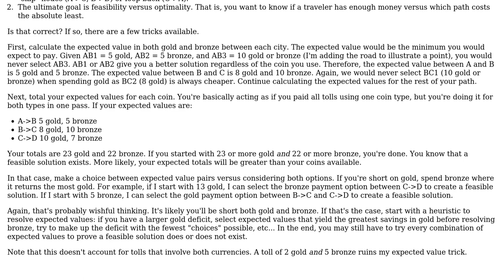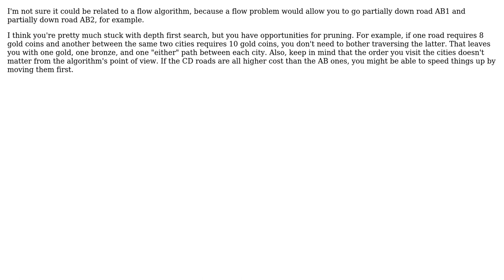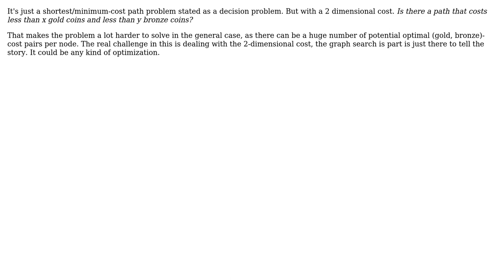Software Engineering: Graph theory problem (name unknown) (4 Solutions!!)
Software Engineering: Graph theory problem (name unknown)

With thanks & praise to God, and with thanks to the many people who have made this project possible! | Content (except music & images) licensed under CC BY-SA | Music | Images & others | With thanks to user Serge user Patrick user Karl Bielefeldt user Dan Pichelman user Corbin March and the Stack Exchange Network Trademarks are property of their respective owners. You are responsible for your own actions.